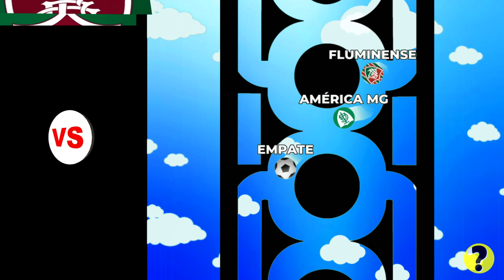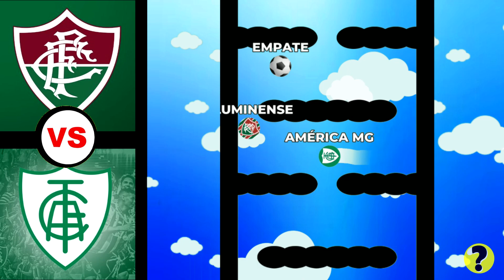QUEM VENCE? FLUMINENSE ou AMÉRICA MG? RODADA 20 DO BRASILEIRÃO 2023!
Caro espectador:
Gostaríamos de ressaltar que o conteúdo deste vídeo tem como único propósito proporcionar entretenimento. Não temos nenhuma intenção em causar atritos entre os torcedores. Embora a partida entre FLUMINENSE e AMÉRICA MG seja real pelo Campeonato Brasileiro 2023, o resultado presentes neste vídeo é puramente criativo e não reflete necessariamente a realidade.

Prepare-se para mergulhar em um emocionante duelo entre dois gigantes do futebol brasileiro! No nosso mais novo vídeo, trazemos a intensidade da partida entre o Fluminense e o América MG, dois times que não poupam esforços em busca da vitória.

Hoje trazemos o confronto entre FLUMINENSE e AMÉRICA MG pela rodada 20 do Campeonato Brasileiro de 2023. Neste vídeo, você terá a oportunidade de reviver toda a intensidade desse embate, enquanto os times se enfrentam de uma forma inusitada. A rivalidade entre esses dois times será levada a um novo patamar, com cada bolinha representando os times e a paixão de seus respectivos torcedores.
Acompanhe essa corrida empolgante e cheia de emoção enquanto as bolinhas, com as cores e escudos característicos de cada time, correm em velocidade máxima ao longo do percurso. Curvas fechadas, rampas desafiadoras e obstáculos estrategicamente posicionados aumentarão a tensão e a emoção dessa corrida.